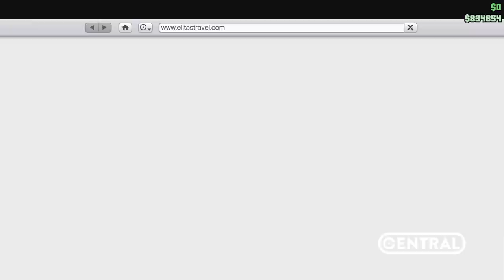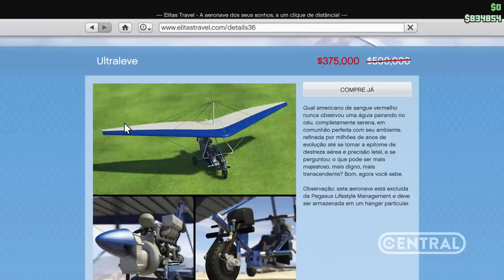O NOVO CARRO MAIS RÁPIDO DO GTA ONLINE + DOBRO DE XP E GTA$ - GTA ONLINE